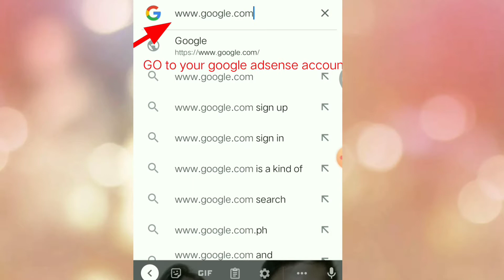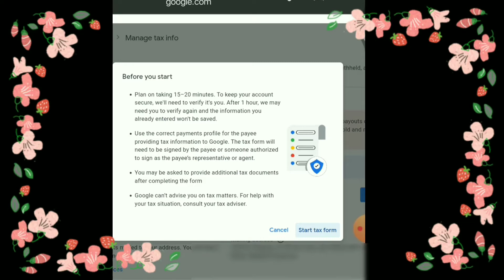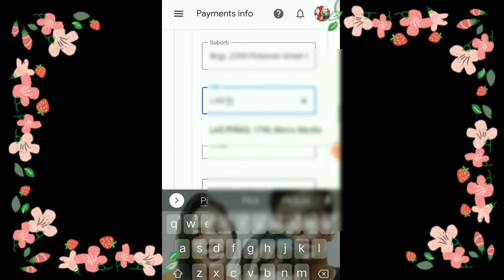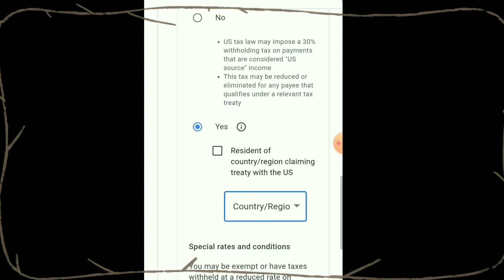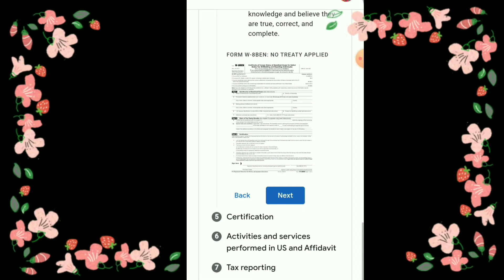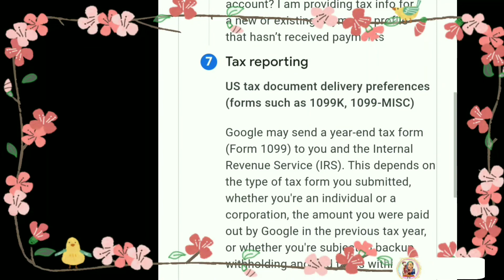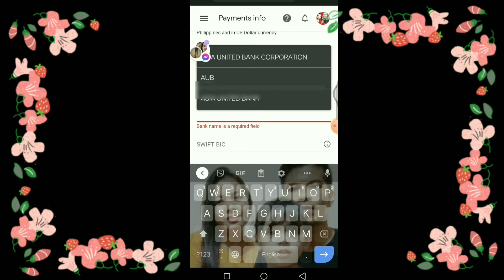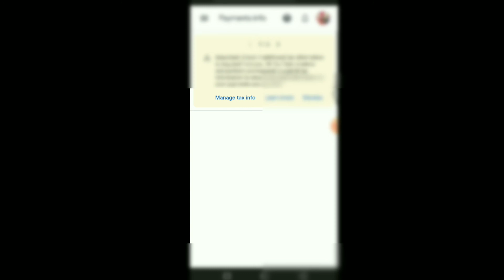How to Verify google adsense Pin , Tax documentation , Payment Method Easy Tutorial (Tagalog)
hello Guys  for today's vedio guys ay E share ko sa inyo Kung paano mag verify Ng google adsense Pin at paano mag fill up Ng paperless tax documentations.
at Kung paano mag link Ng ating payment method sa ating google adsense account.
God bless.